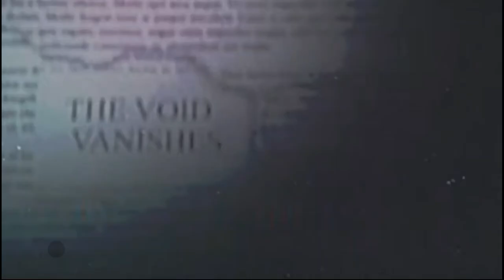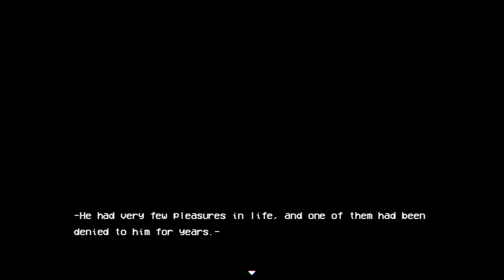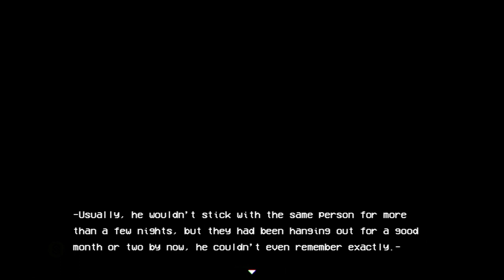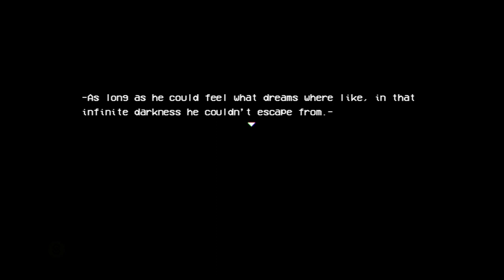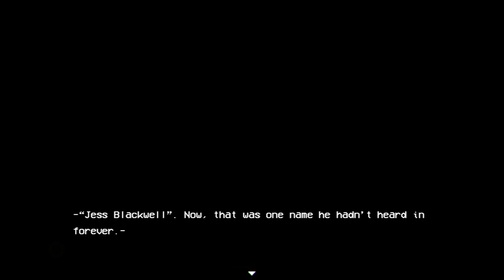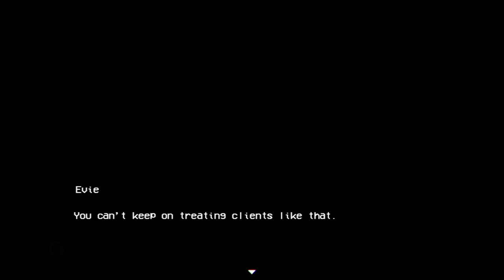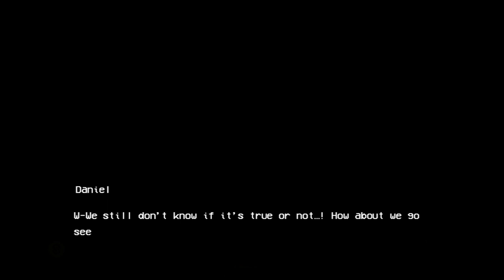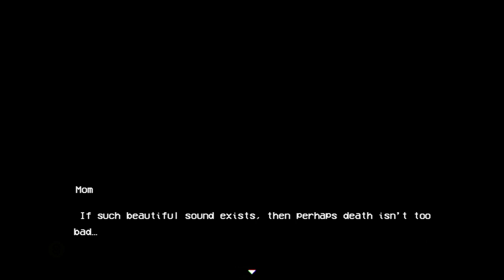The Cleaner (Chapter 1) | It's the apocalypse but there's someone ready to clean u up when u die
The Cleaner is a horror RPG maker game about the cleaner who is tasked to thoroughly clean up after someone's death. "Thoroughly", I mean, they also whisk your core away to nothingness. How will the story unfold?

SP: This game is story-rich as in 30mins gameplay and then 1hr for conversations. I don't mind tho as it's intriguing!
SP1: The apocalypse in this game is weird. You know, you can die from a virus called Smiling Death.
SP2: This is only the first chapter. Final chapter is still in the works.

Game Title: The Cleaner
Developed By: Spongey Kitty Games